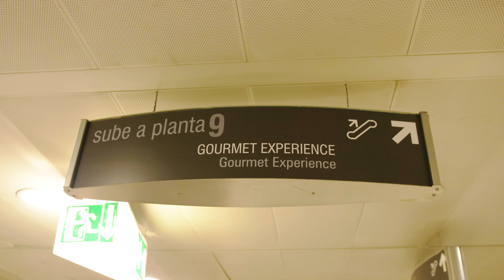TOP 10 Fotos de MADRID ESPAÑA que Debes Hacer en tu Viaje 📸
hicimos una sesion fotografica fotos de Madrid España de noche en el parque del retiro y otros sitios turisticos.

Ninguna Organizacion, Empresa, o institucion mencionada patrocinan la realizacion de este video

FrankodiCross es un Bloger Vloger de Viajes y modos de vida que te presenta sus videos de una manera diferente con el unico objetivo que te inspires a Vivir